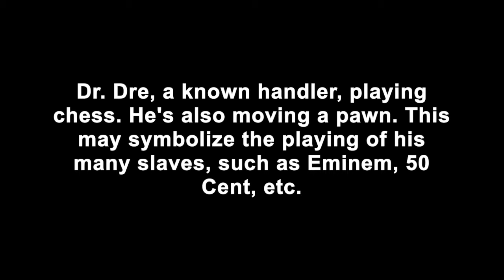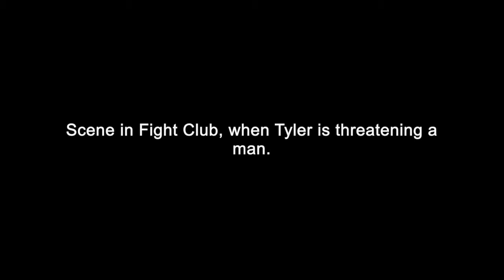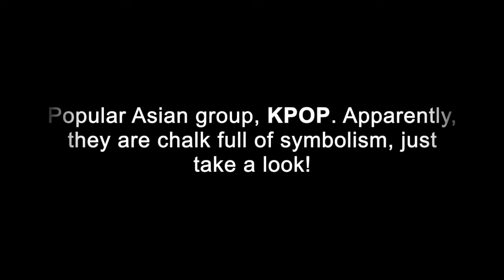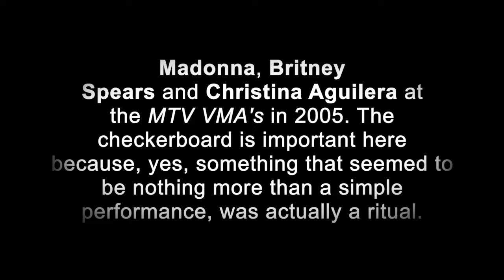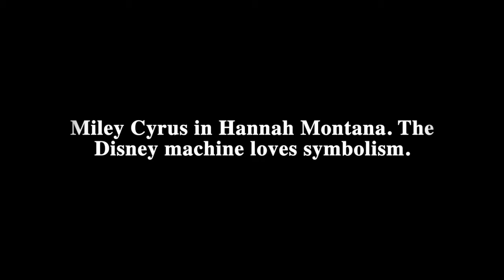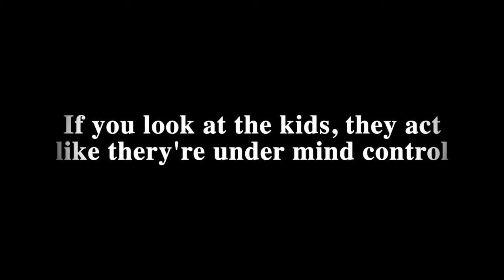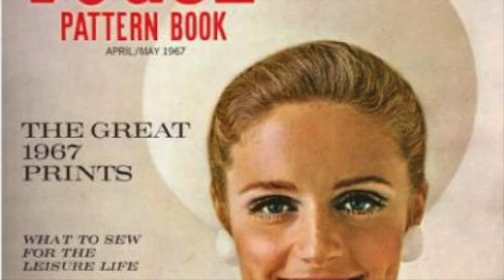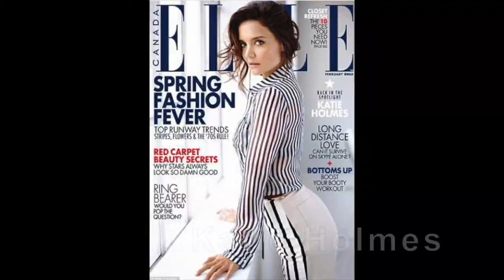Celebrities Controlled to Control you Chronicles Chapter 1G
We like to welcome you to Celebrities Controlled to Control You Chronicles Chapter 1. First I want to say the things revealed are what is happening in the Occult, and by no means an attack on these lost souls. I pray that all of them will repent and turn from the devil's army and that they will see that they are being lied to like Satan deceived Eve in the garden of Eden. But the truth must be revealed, and in order to gain wealth and fame in this world, in the Satanic industry, there's a lot you have to give up and reject, like godly morals, your will, and godly righteousness. They are now programmed to war against these godly morals and this is an attack on the government of God and the Kingdom of the Messiah that will be set up here on earth. When this happens they will plunder down the dark Rabbit hole. And the scary thing about it all is, the blind are leading (The fans) blind to swift destruction.

Music in the video:
Catch TPC on SOCIAL MEDIA!